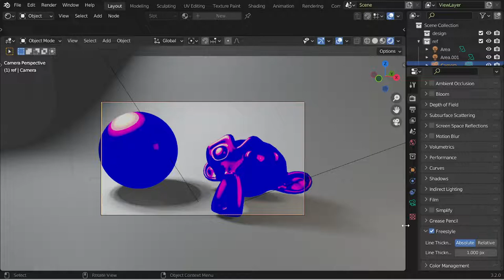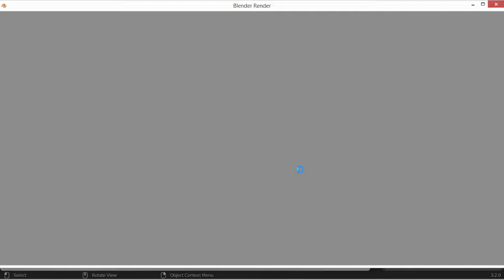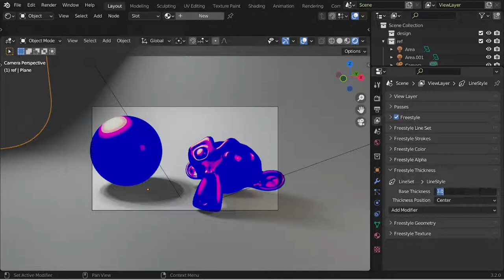Freestyle Render in Blender (شرح بلندر عربى)